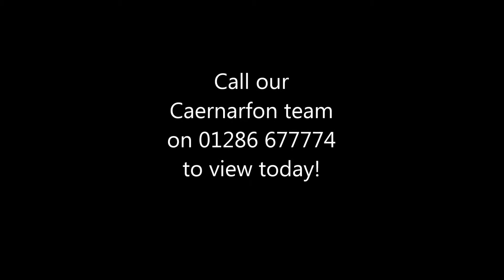Penllain , Llanbedrog, LL53 7UP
A stunning detached cottage with spectacular sea and mountain views!